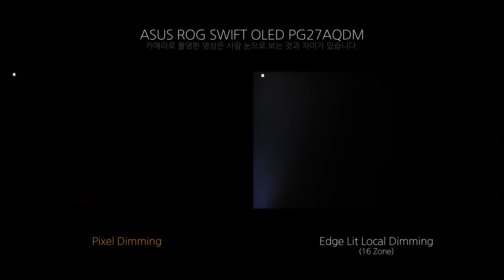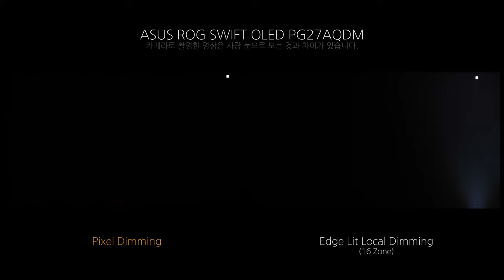Pixel Dimming - ASUS ROG SWIFT OLED PG27AQDM